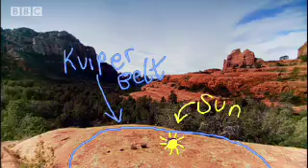New Frontier, New Planet: 1992 QB1 | Bye Bye Planet Pluto | BBC Studios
BBC Horizon show 'Bye Bye Planet Pluto' discovers more about the last frontier - the outer solar system. As new planet '1992 QB1' is discovered, what impact does the discovery have on planet pluto? Scientists explain. Brillaint science video featuring information on the Kuiper Belt.